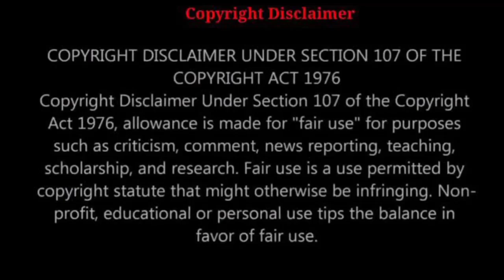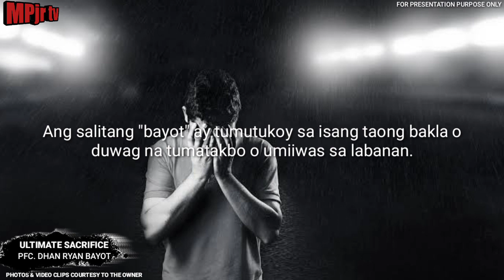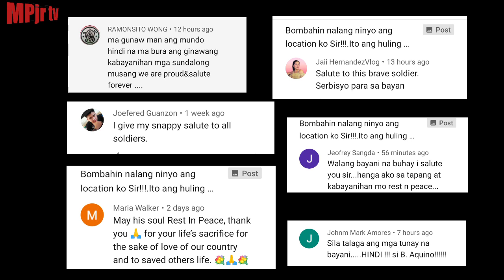MANDIRIGMA/Ultimate Sacrifice:Pfc. Dhan Ryan Bayot Story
Panoorin ang nakakaantig damdamin ng kabayanihan at katapangan ni Pfc Dhan Ryan Bayot.

Napapaligiran na sila ng mga kalaban, at ang magiting na sundalo na si Private First Class Dhan Ryan Bayot, sa huling pagkakataon ay sinabihan  nya ang kanyang opisyal, "Just Bomb my location, Sir!"Ang katagang pumukaw sa puso't damdamin ng Pilipino.

For educational,presentation purposes only